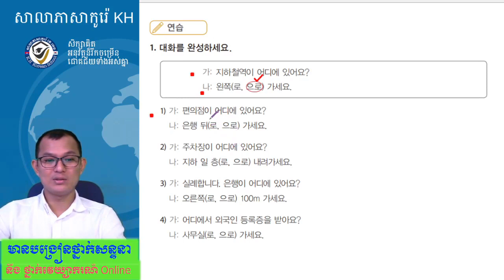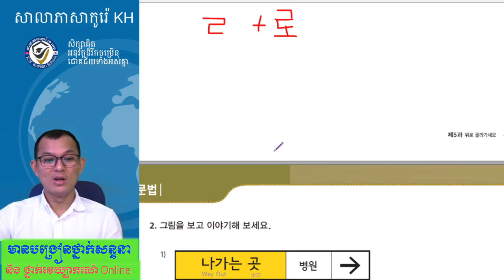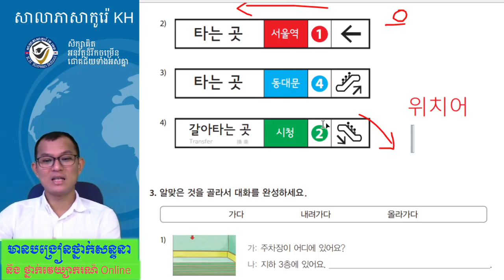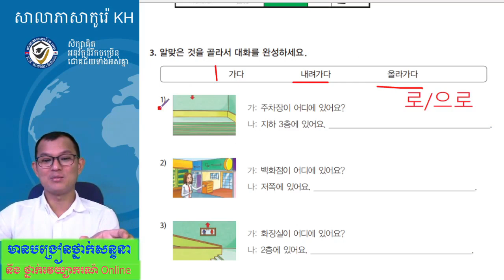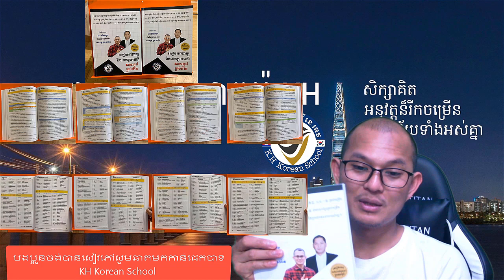សិក្សារវេយ្យាករណ៍ភាសាកូរ៉េ 한국어 문법 : -으로 (동영상 2)